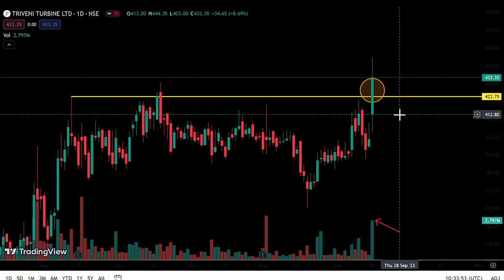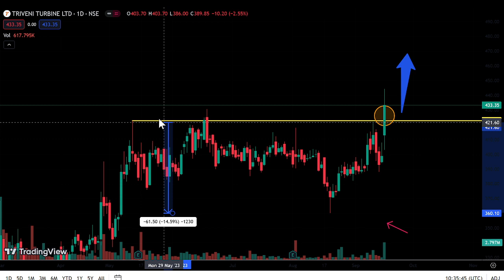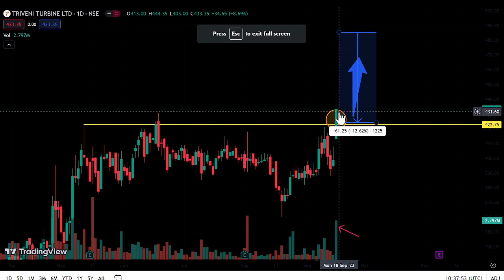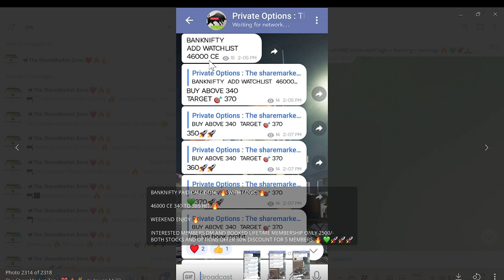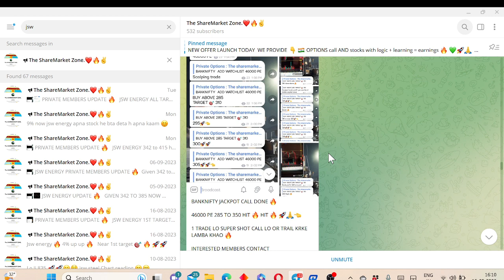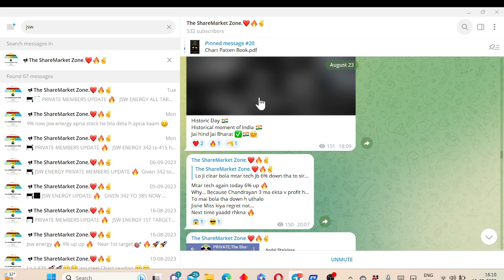Triveni turbine share latest news today | Triveni turbine share ready to fly | triveni share hold 💚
Triveni turbine share latest news todaY | tribeni turbine share ready to fly | triveni share hold
triveni share hold ya sell ?
Triveni turbine share news
triveni share analysis.
Triveni turbine share hold ya sell
triveni share prediction
triveni share analysis
triveni share news
triveni turbine share prediction
Triveni turbine share tomorrow target
stock market latest news today
nifty prediction
monday Market outlook
upl share news
upl share prediction
upl share hold ya sell
nifty
banknifty
sensex
stock analysis
share bajar